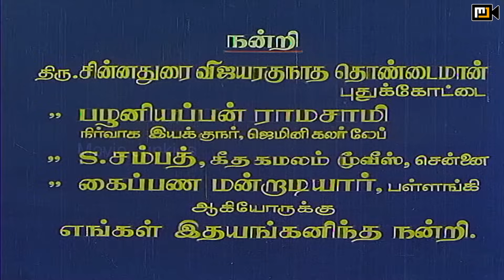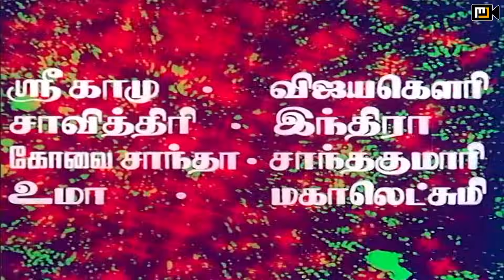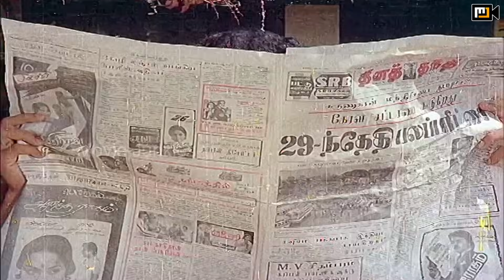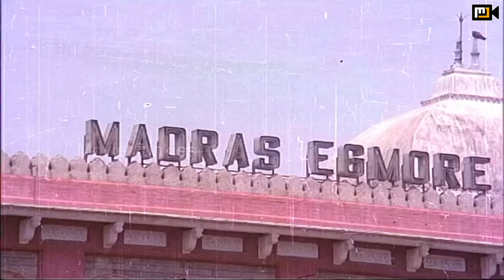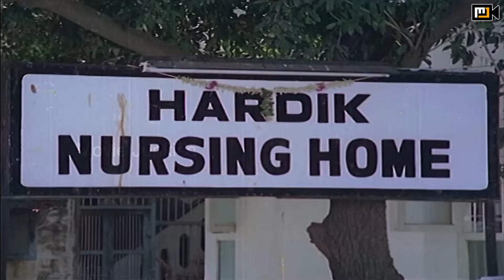Oorum Uravum Full Movie HD | Sivaji Ganesan | KR Vijaya | Major Sundarrajan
Oorum Uravum is a 1982 Indian Tamil film, directed by Major Sundarrajan and produced by Pushpa Rajan. The film stars Sivaji Ganesan, K. R. Vijaya, A. V. M. Rajan and Thengai Srinivasan in lead roles. The film had musical score by Shankar Ganesh.

Directed by Major Sundarrajan
Produced by Pushpa Rajan
Written by Krishna (dialogues)
Story by M. Balaiah
Starring Sivaji Ganesan,K. R. Vijaya,A. V. M. Rajan,Thengai Srinivasan
Edited by B. Kandhasamy
Production
company         Raja Mahalakshmi Arts
Release date    14 November 1982
Country  India
Language Tamil